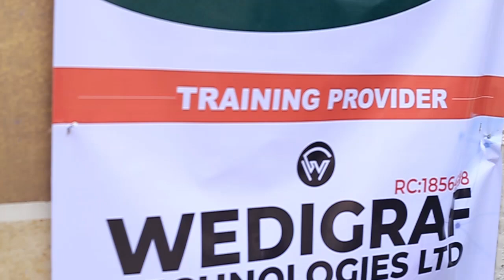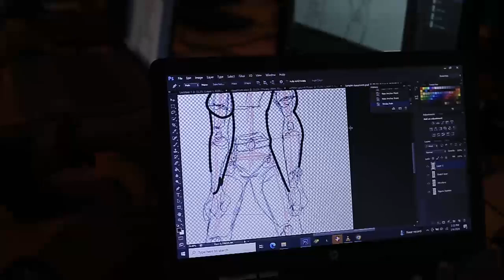WEDIGRAF - 3MTT AKWA IBOM STATE COMMUNITY MANAGER'S VISIT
This week was packed with incredible moments as our 3MTT fellows (trainees) engaged with Victoria Ndu, the Community Manager of 3MTT in Akwa Ibom State.